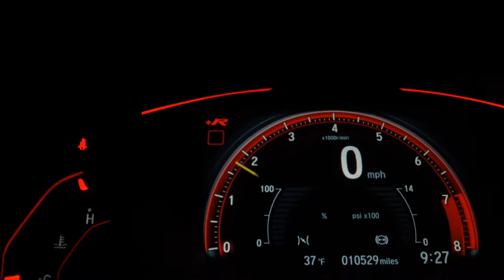RENAULT DUSTER - 2012 - São Bernardo do Campo/SP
RENAULT DAUSTER 2.0 DYNAMIQUE 4X2 FLEX AUTOMATICA ; AR CONDICIONADO   DIREÇÃO HIDRÁULICA , VIDROS ELÉTRICOS , TRAVAS ELÉTRICAS , SOM E PNEUS MEIA VIDA, RODA DE LIGA
OBS.:ESSE VALOR É APLICADO NA VENDA OU FINANCIADO ,PARA TROCA OUTRO VALOR.
*CONTE COM A NOSSA EQUIPE ESPECIALIZADA E PRONTA PARA VOCÊ REALIZAR O SEU    SONHO!
Trabalhamos com Varias  Financeiras para Facilitar seu Credito.
*APROVEITEM NOVO FINANCIAMENTO CDC PELO CARTÃO DE CRÉDITO VISA/MASTER EM ATÉ 24X.
*  FINANCIE EM ATÉ 60 MESES*
*  ENTRADA EM ATÉ 12 MESES NO CARTÃO DE CRÉDITO.
* A MELHOR AVALIAÇÃO DO SEU VEÍCULO USADO
* TROCA COM TROCO OU REFINANCIAMENTO  DE ATE 80% DO VALOR DO SEU VEÍCULO USADO, CREDITADO NA SUA CONTA EM ATÉ 24 !
*PRECISANDO DE DINHEIRO ?  TEMOS AS MELHORES SOLUÇÕES PARA ATENDER VOCÊ!
VENHA NÓS VISTAR!

Veículo: RENAULT / DUSTER 2.0 DYNAMIQUE 4X2 16V
Ano: 2011/2012
Combustível: FLEX
Portas: 4 PORTAS
Câmbio: Automático
Cor: PRETA
KM: 120.810

✅ Air Bag
✅ Alarme
✅ Ar Condicionado
✅ Ar Quente
✅ CD Player
✅ Desembaçador Traseiro
✅ Direção Hidráulica
✅ Farol Xenônio
✅ Freio ABS
✅ Rádio
✅ Rádio e MP3
✅ Retrovisor Fotocrômico
✅ Travas Elétricas
✅ Vidros Elétricos
✅ Volante com Regulagem de Altura
✅ Limpador Traseiro
✅ Air Bag Lateral
✅ Kit Multimídia
✅ Trio Elétrico
✅ Piloto Automático
✅ Farol de Neblina
✅ Entrada USB
✅ Aerofólio
✅ Cartão SD
✅ Bluetooth
✅ Porta Copos
✅ Direção Elétrica
✅ Engate
✅ Ar Digital
✅ Console Central
✅ Estribo
✅ Rádio USB
✅ Retrovisor Retrátil
✅ Som Original